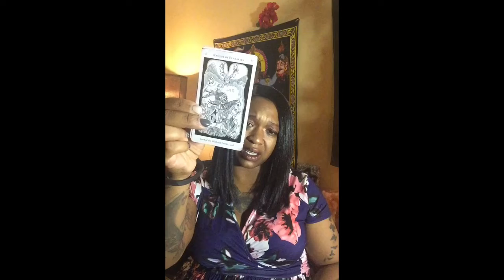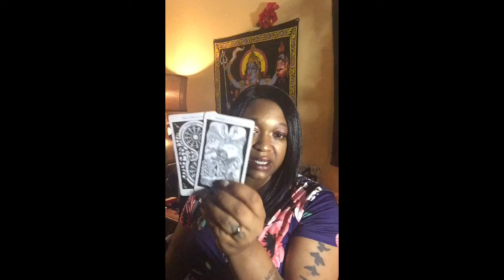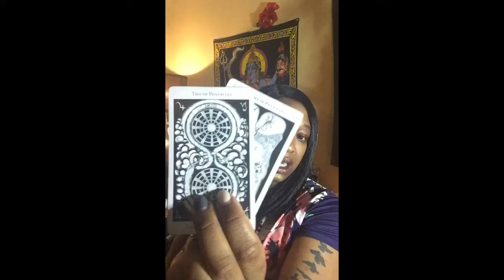PISCES 2018 PSYCHIC READING- GO WITH THE FLOW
Hi,

Mecca

Invoice: Email Eunique Divination for invoice of service